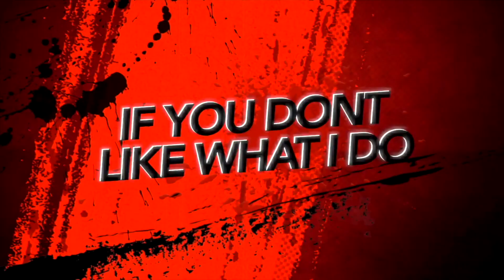RAIDER 150 FI vs RAIDER CARB vs STALKER - BIGLANG NAGPRENO! KARAMBOLA SA LIKOD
KAPAG NAUNA NA KAYO! WAG KAYO BIGLA BIGLANG MAG PE PRENO..
DIRETSO LANG!
IWAS DISGRASYA